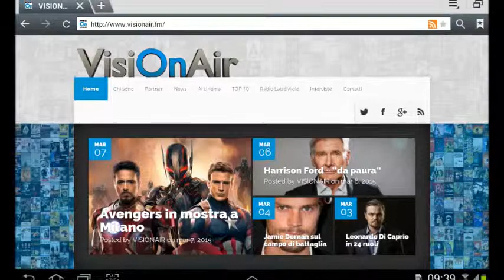Jennifer Lawrence abbandona Mystica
Ingrid Bergman volto di Cannes 2015.
La nuova Festa del Cinema di Roma.
"Una meravigliosa stagione fallimentare" vince a Berlino.
Jack Huston è "Il Corvo".

Ingrid Bergman è la protagonista del poster ufficiale della 68° edizione del Festival di Cannes, che si terrà dal 13 al 24 maggio. La manifestazione quest'anno rende omaggio alla grande attrice nel centenario della sua nascita definendola "icona moderna, donna libera, attrice audace".

Intanto in occasione della sua 10° edizione, Il Festival della Capitale torna a chiamarsi Festa del Cinema di Roma e si svolgerà dal 16 al 23 ottobre. Sotto la direzione di Antonio Monda, non ci sarà nessun concorso e nessun premio. E' prevista una sezione unica con una trentina di film, anteprime mondiali ed europee.

A proposito di Festival, il docufilm "Una meravigliosa stagione fallimentare" di Mario Bucci ha vinto la 12° edizione dell' "11mm Football Film Festival" di Berlino. Il documentario racconta come, un anno fa, si è chiuso uno dei periodi più lunghi e controversi dell'As Bari Calcio. La società avviò le procedure fallimentari: un colpo al cuore per la città, ma anche un momento di rinascita.

Rimanendo in tema di situazioni che si chiudono. In un'intervista a MTV News, Jennifer Lawrence ha dichiarato che "X-Men: Apocalypse" sarà la sua ultima volta nei panni di Mystica, che ha interpretato in "X-Men - L'inizio" (del 2011) e "X-Men: Giorni di un futuro passato" (del 2014). Non si sa se la sua uscita di scena dalla serie,  coinciderà con l'uscita di scena del personaggio. "X-Men: Apocalypse" , diretto ancora una volta da Bryan Singer, uscirà nel 2016.

Per qualcuno che se ne va, c'è qualcuno che arriva. Variety scrive che la rilettura de "Il Corvo" ha trovato finalmente il suo protagonista: sarà Jack Huston a vestire i panni di Eric Draven nella storia che - lo ricordiamo - è tratta da una graphic novel di James O' Barr. Abbiamo visto Jack Huston nella serie "Boardwalk Empire", in "Wild Salome" di Al Pacino e "American Hustle" di David O. Russell. Le riprese, dirette da Corin Hardy, inizieranno alla fine di quest'anno.